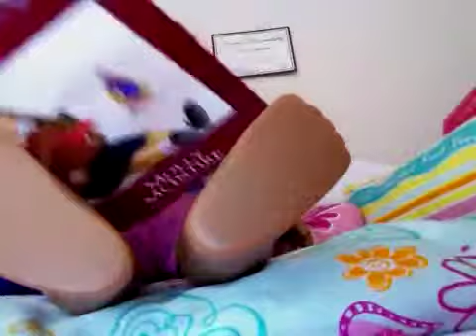Cleaning is not my thing: American girl video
I have company coming in 2 days so I won't have much time to make videos so I made this one